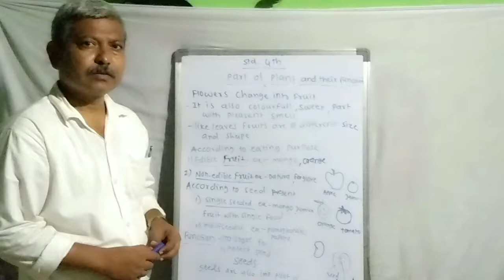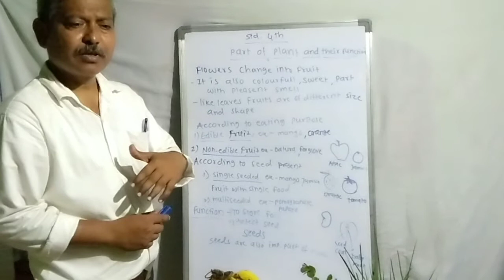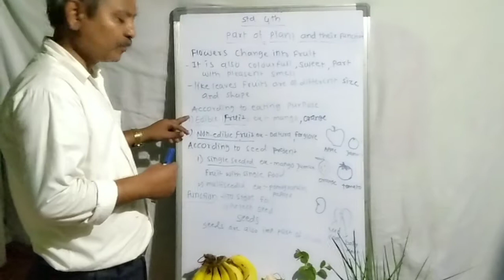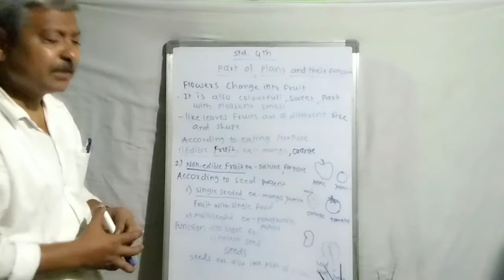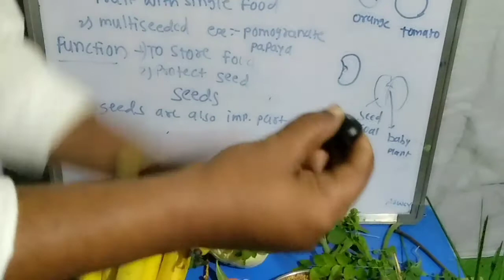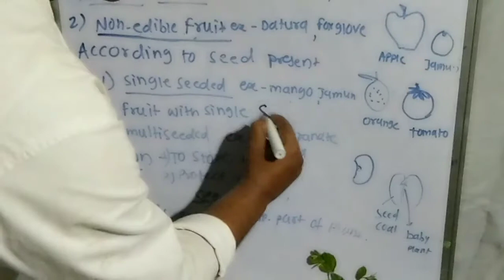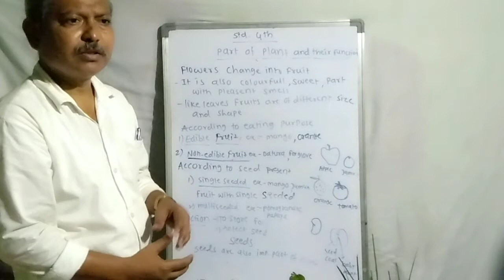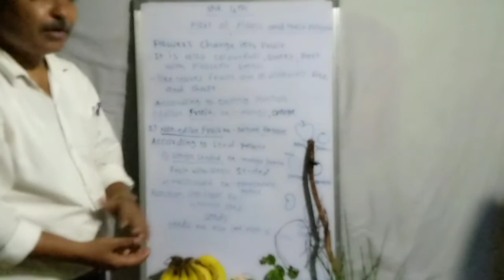4th class sci. (part of plant - fruits)